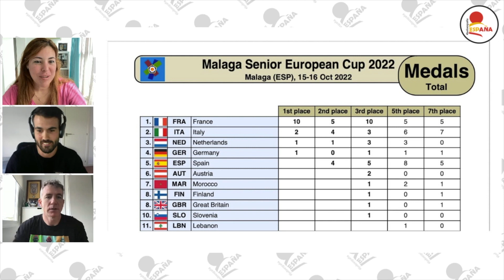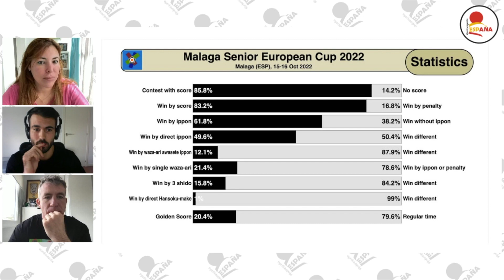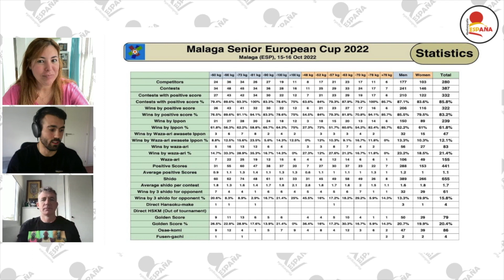TIERRA DE JUDO #6 - European Cup Málaga 2022